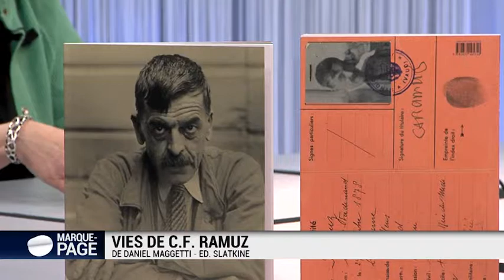Marque-page 2013-11--691-003048BDD2D9.mp4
Payot - Marque Page - Daniel Maggetti - Vies de C.F. Ramuz